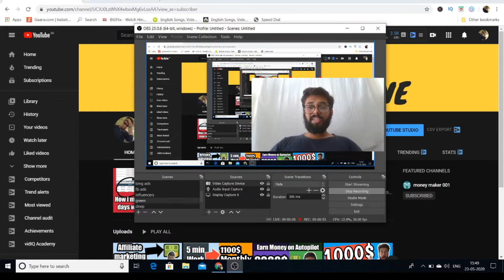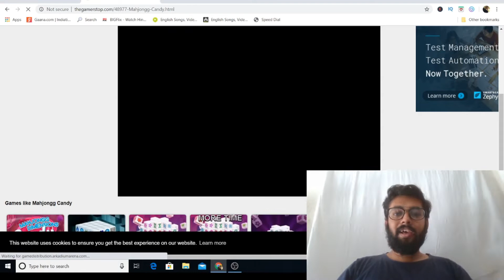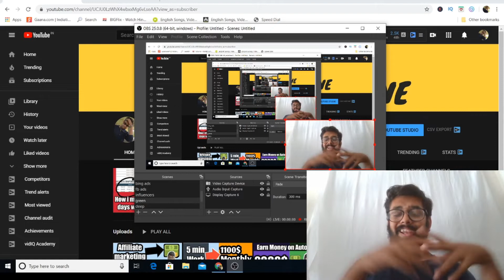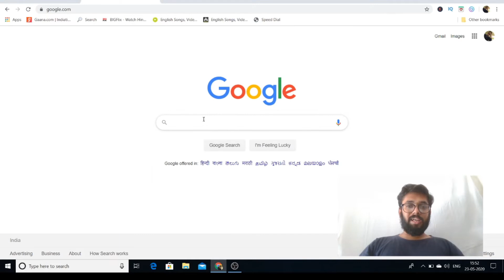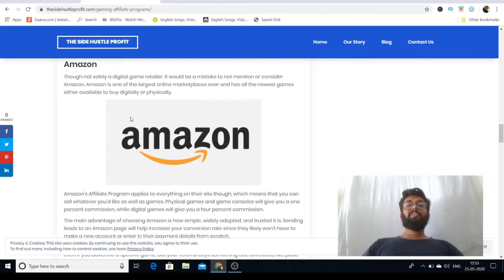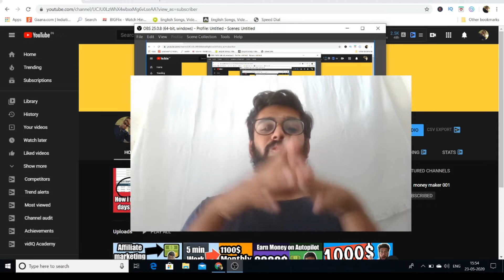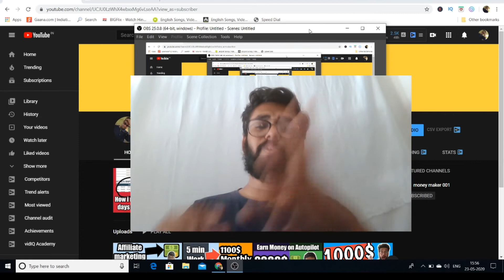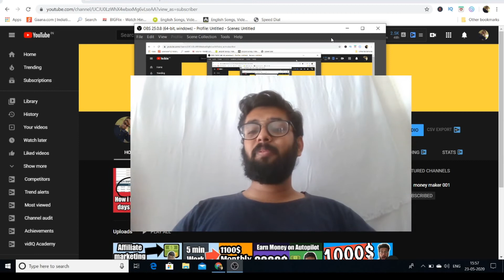Earn 100$ a Day playing games in 2020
This is one of the best way to earn a lot of money online in 2020
anyone can do this worldwide

a REALLY AWSOME WAY  to make money online in 202